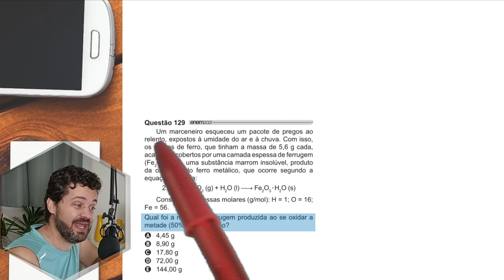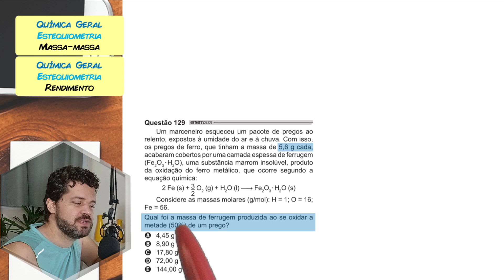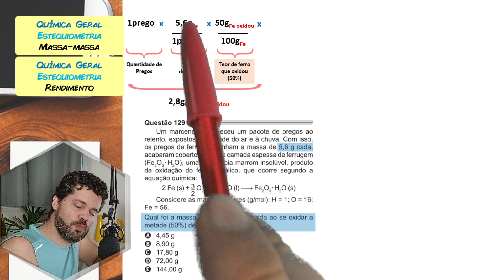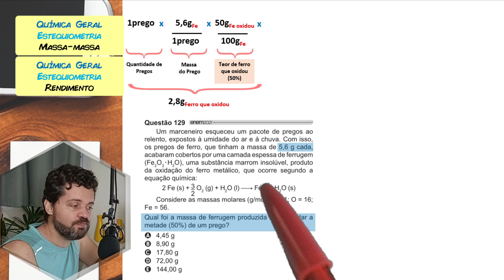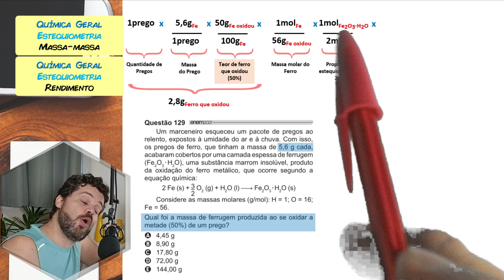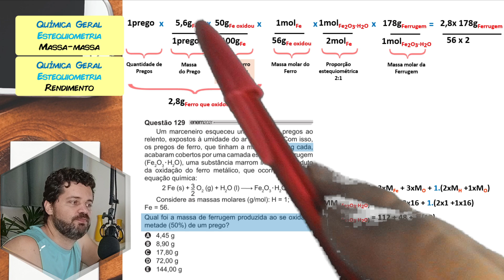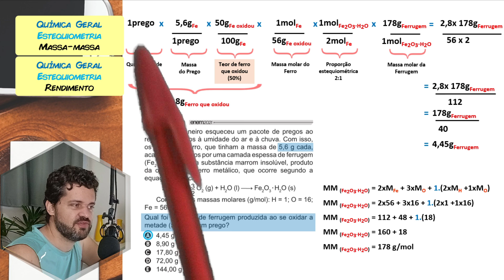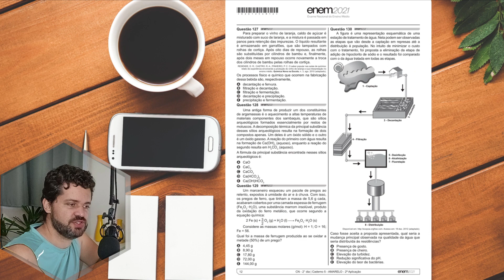✏️ENEM 2021 PPL | Um marceneiro esqueceu um pacote de pregos ao relento, expostos à umidade do ar e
Um marceneiro esqueceu um pacote de pregos ao relento, expostos à umidade do ar e à chuva. Com isso, os pregos de ferro, que tinham a massa de 5,6 g cada, acabaram cobertos por uma camada espessa de ferrugem (Fe2O3:H2O), uma substância marrom insolúvel, produto da oxidação do ferro metálico, que ocorre segundo a equação química:

📁 PASTA ABERTA com meus materiais: Listas de Exercícios, Mapas Resumo, Roteiros de Estudos e muito mais.

Correção comentada de uma questão de química do ENEM 2021 PPL 2ºAplicação, prova amarela. Essa é uma resolução detalhada, seguindo o gabarito oficial.
4) ► Aula sobre o tema:
[não disponível]

Texto da questão:
(ENEM 2021 PPL) Um marceneiro esqueceu um pacote de pregos ao relento, expostos à umidade do ar e à chuva. Com isso, os pregos de ferro, que tinham a massa de 5,6 g cada, acabaram cobertos por uma camada espessa de ferrugem (Fe2O3:H2O), uma substância marrom insolúvel, produto da oxidação do ferro metálico, que ocorre segundo a equação química:
2 Fe (s) + 3/2 O2 (g) + H2 O (l) → Fe2 O3 H2 O (s)
Considere as massas molares (g/mol): H = 1; O = 16; Fe = 56.

Qual foi a massa de ferrugem produzida ao se oxidar a metade (50%) de um prego?
A 4,45 g
B 8,90 g
C 17,80 g
D 72,00 g
E 144,00 g